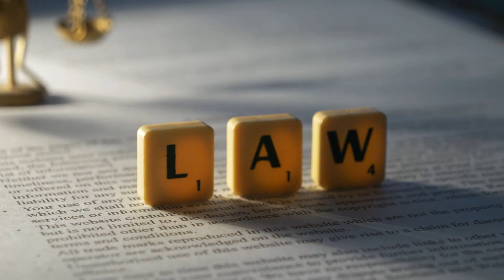Avoiding Guardianship or Conservatorship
Hear from ELG Estate Planning founder and top Estate Planning Attorney Lynn St. Louis as she reviews avoiding guardianship or conservatorship.